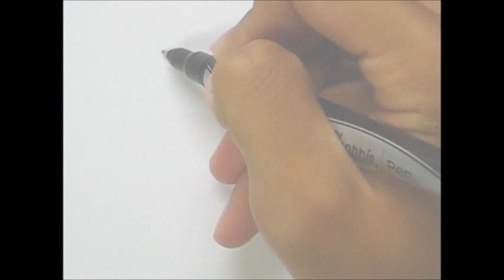Simple Art Style - How to draw a Walrus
Some Reggae Intro composed by Mike Vekris provided by freesountrackmusic.com